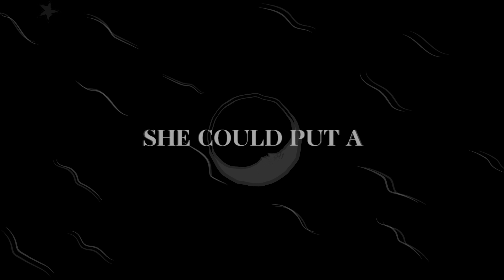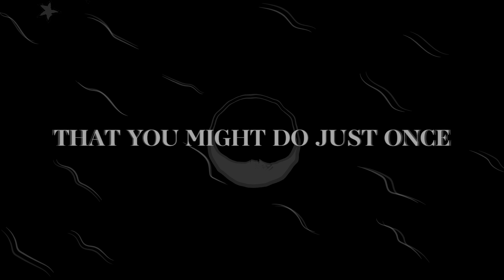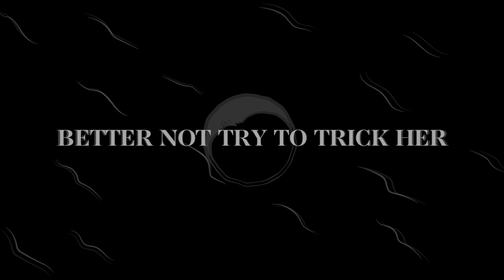Honeyblood - Glimmer (Lyric Video)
Credits
Video by Alex Joseph

Lyrics

Did you catch a glimpse?
Incandescent, behind the moon
She’s on fire tonight
Burning like a ball of light
Crashing with a passion that you’ll never touch
And even in your dreams you know you can’t keep up

She could put a hex on you
Watch out, she’ll bewitch ya
If you play untrue, better not try to trick her
Glimmer, glimmer, glimmer, glimmer

And all her secrets came laid out in an open book
When the rest drop way outta sight
She’s the one that streamlines
But you wish more than this that you might do just once

Just a faint of a shimmer
Feel the sense of it linger
But she’s made to disappear
Left just a trace of a glimmer